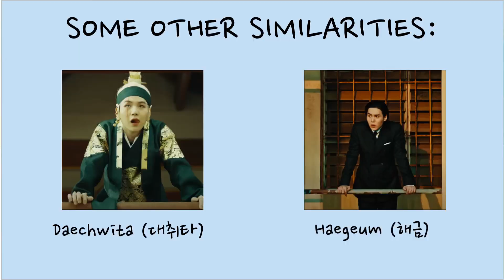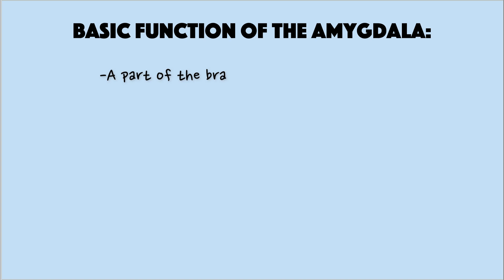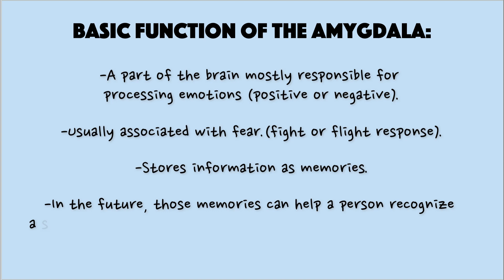Agust D '사람 Pt.2 (ft. 아이유)', 'Haegeum' & 'AMYGDALA' REACTION | my thoughts/review [KPOP]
It took a while, but here is my three-in-one reaction to Agust D People Pt.2, Haegeum and AMYDALA MVs. This was a whole rollercoaster of emotions! I definitely like AMYGDALA and Haegeum more because I enjoy the genres more. From his new album, I really like 'D-DAY' and 'Interlude : Dawn'. I recommend you to check them out if you haven't yet. What else should I react to?

Discord server should be coming sometime July! I am trying my best to make sure it looks good and runs well.

Be sure to let me know if you liked this video by leaving a like or comment below so I can see your support :) If you want to see more from me, I'd appreciate it if you'd subscribe to me.
Check out the official MV and stream the song below!